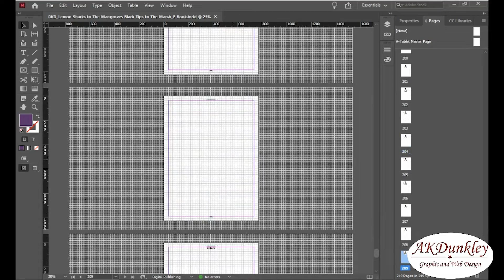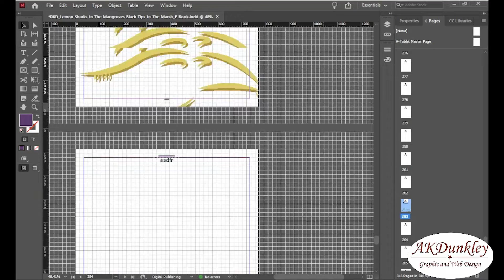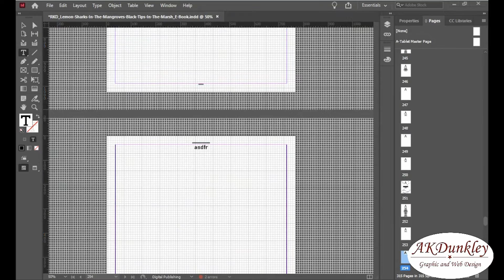Part 12 // Lemon Sharks In The Mangroves Black Tips In The Marsh